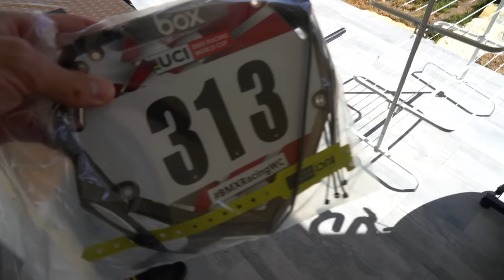2023 World Cup R5+6, Sarrians, France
CAMERA GEAR:

Phone
Sony A9
Panasonic HC-X1500E